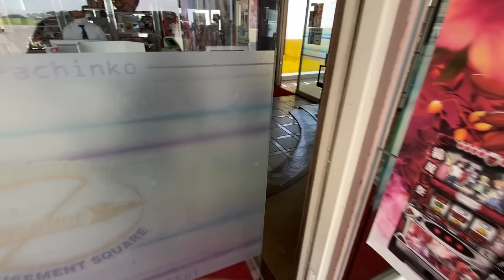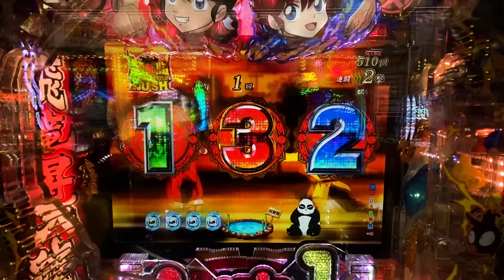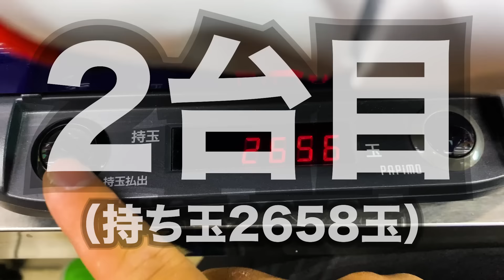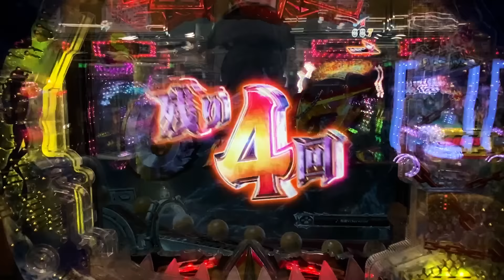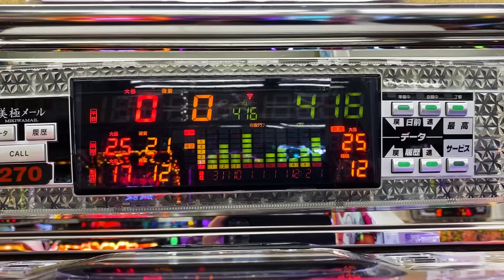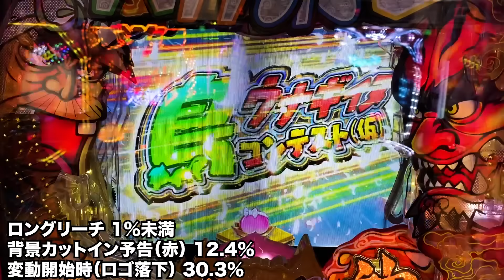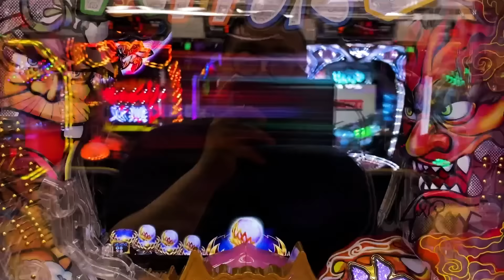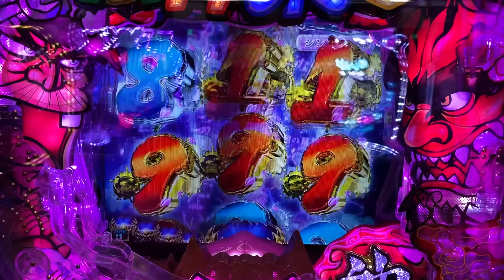【新台】日本一潰れそうなパチ屋の新台を全台カニ歩いたらヤバかった。（前編）[パチンコ・パチスロ]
今回の企画は毎月恒例の幸手チャレンジャー実戦！！
前回幸チャレで打った新台で勝利することができたので
期待感を込めて打ちに向かったらまさかの展開に・・・

メガカスがよく行く「ゲームセンターたんぽぽ」

今回の動画の撮影店「チャレンジャー幸手店」